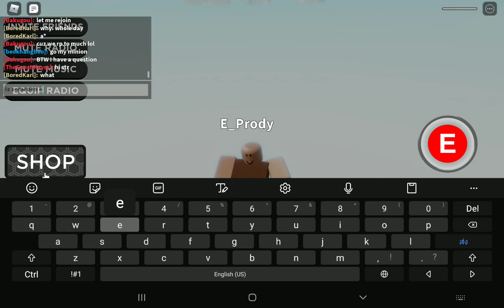Slap Legends: Lego - Unlocking Snow Gameplay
WE GOT A NUMBER ONE VICTORY ROYALE, YEAH FORTNITE WE BOUT- (again)